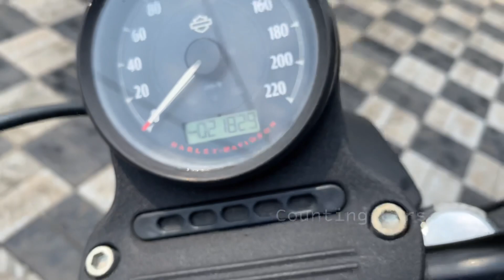Harley Davidson IRON 883 | ഈ വിലയിൽ വേറെ കിട്ടാൻ ഉണ്ടാകില്ല | Used Bike for sales Kerala . HD 883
The Harley-Davidson Sportster is a line of motorcycles produced continuously since 1957 by Harley-Davidson. Sportster models are designated in Harley-Davidson's product code by beginning with "XL". In 1952, the predecessors to the Sportster, the Model K Sport and Sport Solo motorcycles, were introduced. These models K, KK, KH, and KHK of 1952 to 1956 had a sidevalve ('flat head') engine, whereas the later XL Sportster models use an overhead valve engine. The first Sportster in 1957 had many of the same details of the KH including the frame, fenders, large gas tank and front suspension.